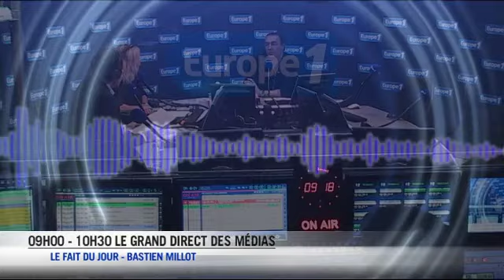Clash entre Guy Bedos et Nadine Morano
L'attaque vulgaire de Guy Bedos envers Nadine Morano illustre parfaitement l'éternel débat : peut-on rire de tout ?